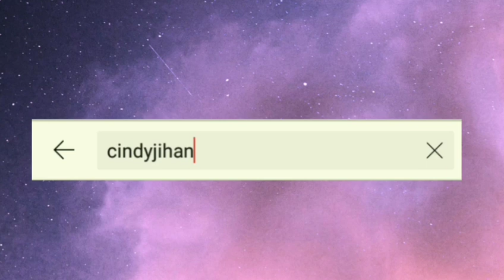REVIEW SEPREI 40 RIBUAN DISHOPEE!! MURAH ADEM BERKUALITAS!!